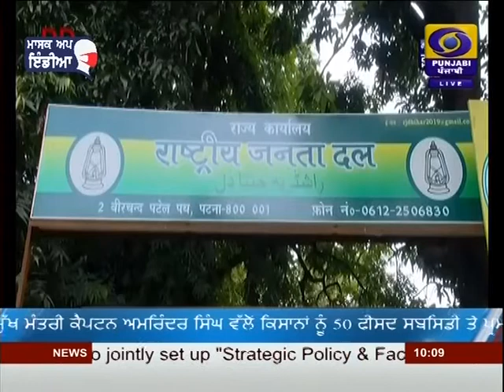DD PUNJABI NEWS | LATEST NEWS | JALANDHAR | AT 1000AM | DATED 02-11-2020